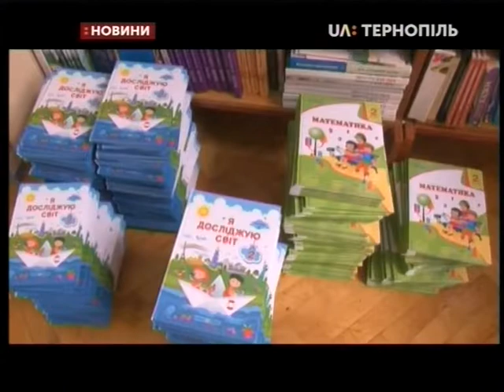14.08.2019. Новини. 17:00